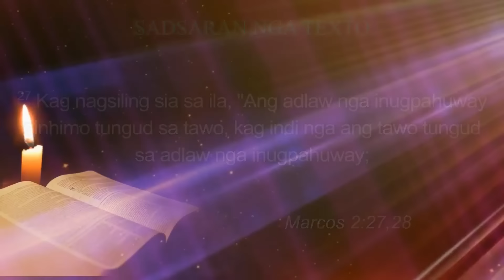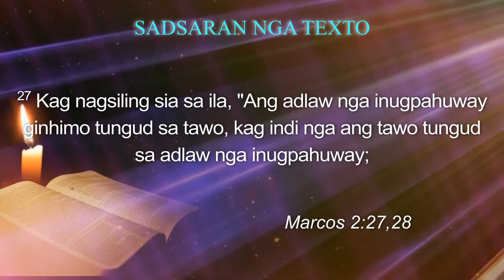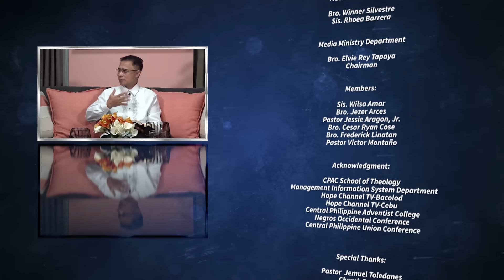Controversies - Sabbath School Lesson 3, 3rd Qtr 2024